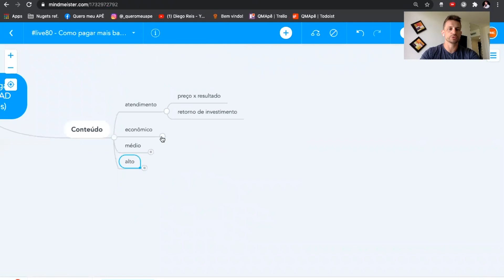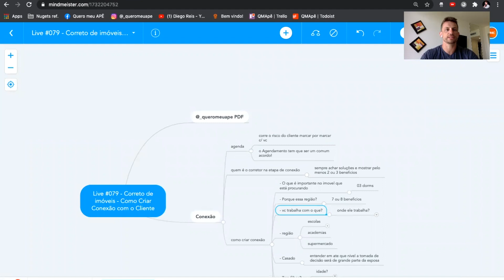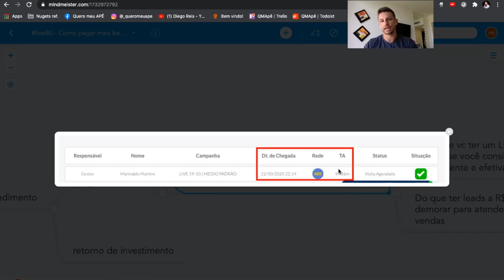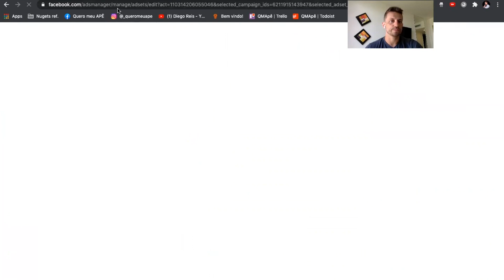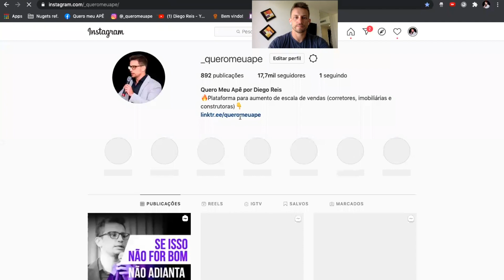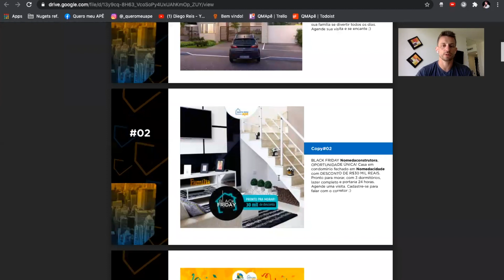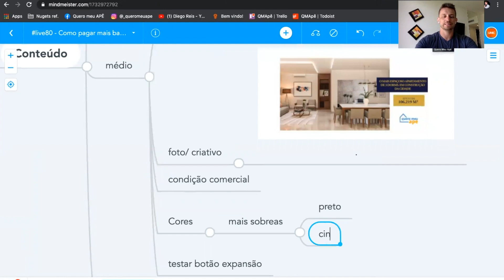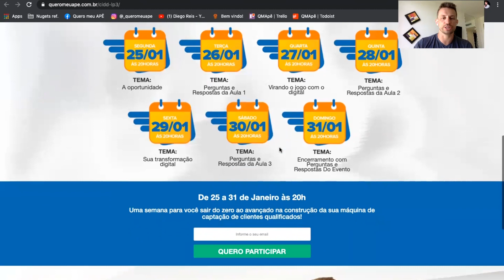Live #080 - Corretor de Imóveis - Como Pagar Mais Barato por Lead (Potenciais Clientes)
🔵 Conheça e assine agora mesmo a maior plataforma para Corretores de Imóveis do Brasil

🔺 O que você acha de ter uma máquina de leads, te entregando leads todos os dias na palma da sua mão?
O "Quero Meu Apê" faz isso e muito mais para você.
Faça sua transformação digital, crie sua máquina automática de leads e transforme clientes em vendas!

✅ Toda quarta, às 15h30, eu faço uma Aula ao Vivo exclusiva para corretores de imóveis e profissionais de venda do mercado de Construção Civil / Imobiliário. Nessas aulas eu passo técnicas usadas em campo, de como converter mais LEADS em vendas!

⚫️  Cadastre-se agora mesmo para receber os avisos das aulas ao vivo e as novidades do Quero Meu Apê, a maior plataforma do Brasil para corretores de imóveis:

🔴  BAIXE O PDF COM 32 ANÚNCIOS QUE GERARAM MILHÕES EM VENDAS

🔵 Entre em nosso grupo de TELEGRAM e receba conteúdos exclusivos em primeira mão: